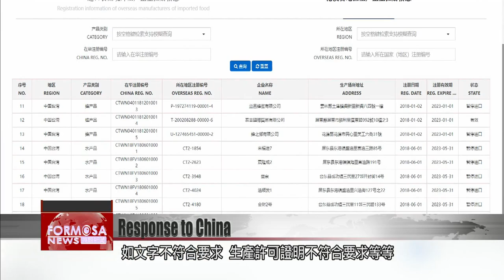Government draws up plans to help firms affected by China’s import suspensions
The government is launching response measures, as China continues to suspend more and more Taiwanese products from import. So far, China’s move has affected 2,409 Taiwanese companies, of which 1,800 say they won’t try to apply for import permits again. Beijing claims the companies had incorrectly filled in the relevant application forms required to comply with a new set of customs registration rules it launched earlier this year.

China has continued to suspend imports of some Taiwanese agricultural products. Critics say Taiwan’s central government had not prepared well enough for an expected shift in China’s customs rules. On Sunday, Deputy health minister Victor Wang said that Beijing not responding to Taiwan’s attempts to discuss the matter.

Victor Wang (Dec. 11)
Deputy health minister
We’ve been singled out, in comparison with how other countries are being treated.

Originally, China had granted import permits to more than 3,000 Taiwanese products. But with the start of China’s new customs registration rules, imports for more than 2,400 types of products were suspended. From Dec. 8 to Dec. 10 alone, the number of products allowed for import was further slashed from 1,006 to just 792. Taiwan’s Food and Drug Administration says China rejected the registration applications on the grounds that the documents and production licenses submitted did not meet its specifications. A lawmaker says China is using trade to put pressure on Taiwan.

Wu Ping-jui
DPP lawmaker
It’s frustrating. China is the one who’s doing bad things, and not respecting World Trade Organization rules. But in the end, people in Taiwan just blame the government. Under these circumstances, Taiwan’s government has to work hard and do more.

Among the 2,409 companies affected, about 1,800 say they won’t try to resubmit the documentation, saying they don’t want to put their trust in China again. The central government is launching policies to market the products in Japan and Southeast Asia.

Yen Hui-hsin
Chung-hua Institution for Economic Research
Trade between Taiwan and China has fallen to just 30% of what it used to be. It’s a very clear drop. We have experience in selling seafood products in other countries. Those attempts were successful, because China is not actually Taiwan’s biggest export market for seafood. That title is actually Japan’s.

The remaining companies will be assisted by three government agencies. The Council of Agriculture will advise businesses on processing their products in Southeast Asia, sell them domestically, as well as tapping into new markets. The Ministry of Economic Affairs will assist processing firms with matters such as loans, and utilizing the internet to sell products. The Ministry of Finance, which governs alcohol sales, will try to help companies take part in international competitions, as well as hold exhibitions in Taiwan to boost sales and competitiveness.

Yen Hui-hsin
China often uses these so-called “administrative barriers” to disturb trade. The key to respond is to spread the markets of Taiwan’s exports, to sell the products in other markets. I think Taiwan has already seen some success in that. The government hopes to set up an inter-ministerial management mechanism to export and process seafood products.

Taiwan has been at the end of Chinese import bans for many years now. The government will respond as it has in previous occasions, opening up new markets both abroad and in Taiwan, as well as improving the quality of the products. That way, firms won’t be so reliant on China, and find a way for their own in other places.